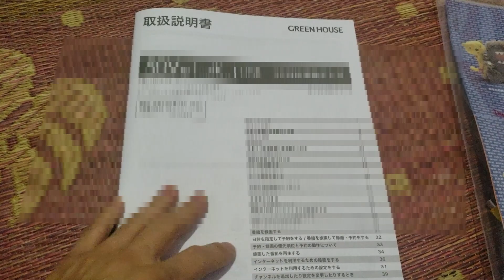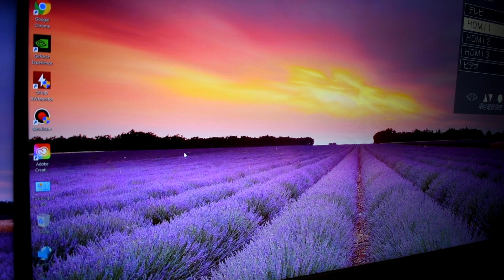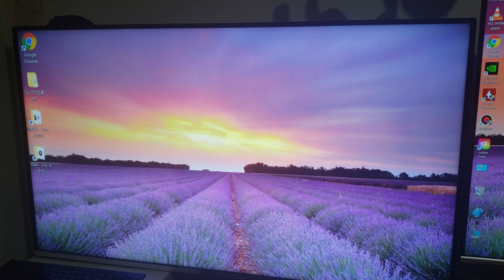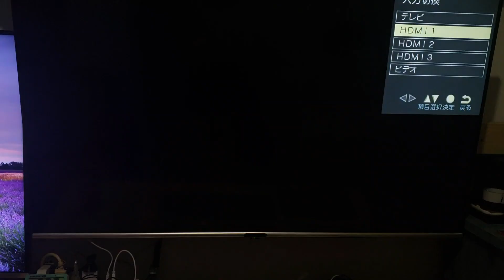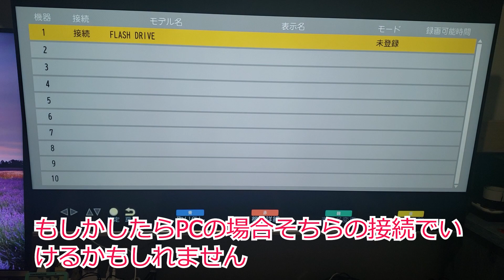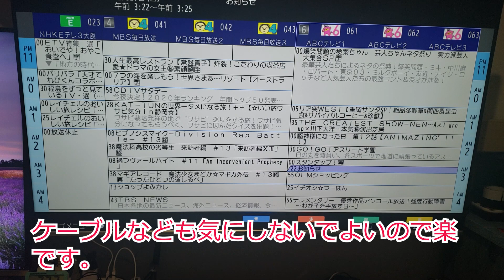ゲオ テレビ 4k 最大活用！！比べて接続してみた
ゲオ４ｋテレビを購入してみて。　接続する際に色々なトラブルが発生してしまった。　その解決方法やテレビの映り具合など動画にしてみました